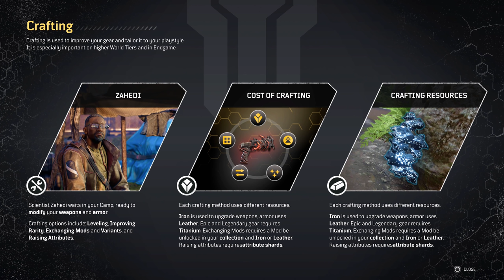OUTRIDERS PS5 Walkthrough Gameplay Part 4 - PERFOROS (FULL GAME)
Outriders is a cooperative role-playing third-person video game developed by People Can Fly and published by Square Enix's European subsidiary. It is set to be released on April 1, 2021 for Microsoft Windows, PlayStation 4, PlayStation 5, Xbox One, Xbox Series X/S, and Stadia.